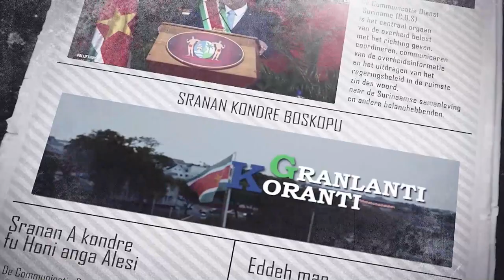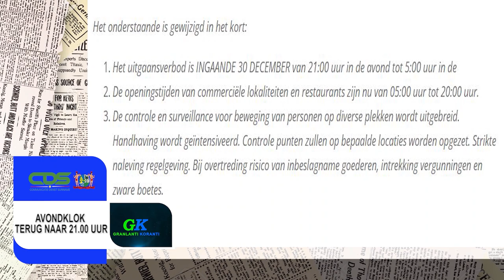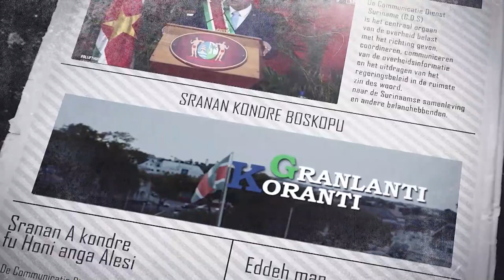𝔾ℝ𝔸ℕ𝕃𝔸ℕ𝕋𝕀 𝕂𝕆ℝ𝔸ℕ𝕋𝕀 (SARAMACCAANS) DD 30 DECEMBER 2021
De onderwerpen in deze aflevering zijn:
- Grondige inspectie zwaar materieel bij Wijdenboschbrug
- Avondklok terug naar 21:00 uur
- ‘Inside Guianame’ verbindt Suriname en Guyana